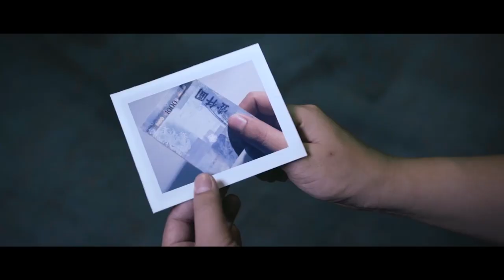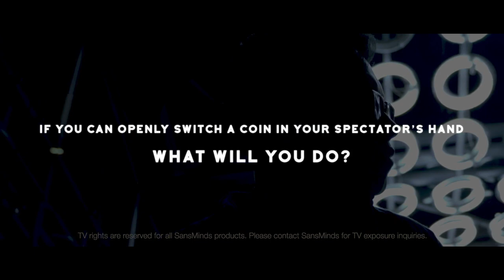Open Switch DVD by Yason Yu